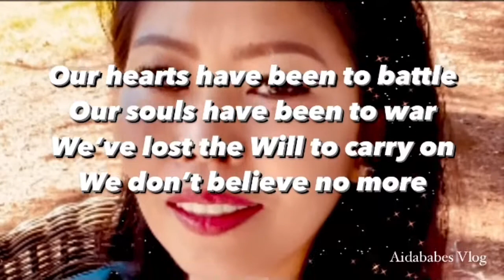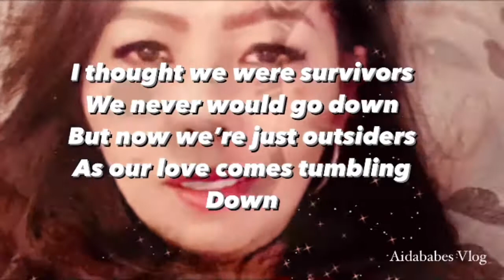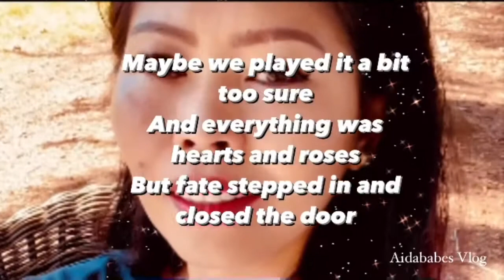Victims Of Love- Joe Lamont-lyrics#lyrics#joelamontsong#joelamont#victimsoflove#aidababes